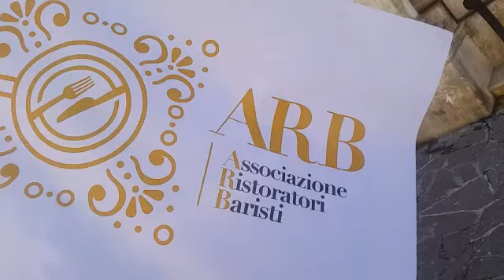“Landella, dove sei sparito?”. La protesta dei titolari con partite Iva a Foggia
ph Enzo Maizzi - StatoQuotidiano.it